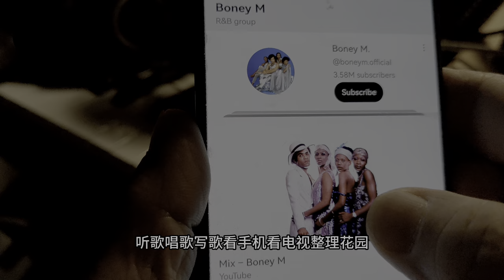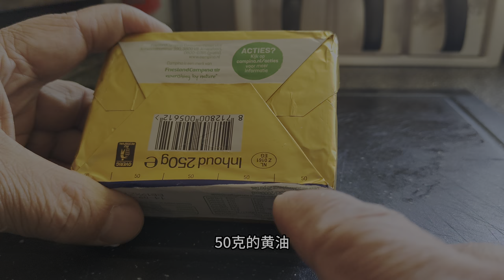ALam的DailyVlog 1。洋葱汤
哈啰大家好, 去年的这个时侯我还在马来西亚，享受看美食和老朋友们的关怀, 转眼又是一年过去了,时间过得真快,回来荷兰也快一年了,这一年里我的生活有了很大的变化尤其是到处出去走走的时间比起过往40年加起来还要多,从英国回到来也已经快一个多月了,一切又回覆了日常,煮饭做清洁搞卫生听歌唱歌写歌看手机看电视整理花园,名符其实的回归住家男人的生活.住家男人这个名词听起来很不适应,就是我从来没有想过会有一天变成了我老婆去上班而我在家里等他回来煮饭给他吃, 当然我自己也吃, 我是可以上棹的, 只是我现在的这个时候做住家男人比起我太太有孩子的时候做的家庭主妇轻松的很多, 因为现在孩子都搬出去了只剩我一个人在家不用照顾孩子所以就很轻松了.少了一点忙碌多了一点时间空间,少了一点热闹多了一点寂寞, 除了唱歌时会发出一点声音其余的时间都是闭嘴的状态,无话可说,所以就要想办法自言自语一下或者是跟你们聊聊天吧,所以就想到如果不出去走走的话在家里怎么能跟你们聊天,唯一的办法就是做一点煮菜的视频吧反正每天都要煮一餐的, 所以我就做做我曾经在经营荷兰餐馆时学到的一些菜式,做给大家看如果你们喜欢也可以做给你们的老婆或者是老公吃的.

洋葱汤:
4人份量的洋葱汤需要:
600克的洋葱,
两片月桂树叶,
少许干的百里香,
50克的黄油,
一汤匙面粉和1公升的牛肉高汤,
两片面包和一点奶酪可以用片装的或者是碎装的.